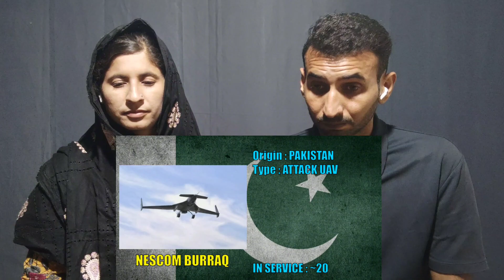India vs Pakistan Reaction by Pakistan Today | Baloch Couple Reaction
"India vs Pakistan Reaction: Military Drones Comparison & More"
In this highly anticipated video, India vs Pakistan reaction by Pakistan today  we delve into the intense and captivating world of military technology as we witness the Baloch Couple reaction of Pakistan towards the military drones comparison with India. India vs Pakistan military drones comparison reaction The rivalry between India and Pakistan has been a longstanding one, and it extends to every aspect of their nations, including their military capabilities.

Pakistani reaction on India vs Pakistan military comparison Join us as we analyze the latest developments in military drone technology from both India and Pakistan, and uncover the intricate details that make these nations stand out. Indian technology vs Pakistan technology reaction The stakes are high, and these drones play a pivotal role in the modern defense strategies of both countries.

Pakistani couple reaction on India This video offers you an exclusive opportunity to witness the reactions, opinions, and insights from experts and enthusiasts in Pakistan today as they weigh in on this critical topic. India vs Pakistan public reaction We will explore the specifications, capabilities, and potential impacts of these military drones in real-world scenarios.

Discover how these advancements are reshaping the geopolitical landscape in South Asia and what it means for the future of India and Pakistan.

India vs Pakistan military drones comparison reaction Don't miss out on this intriguing and thought-provoking discussion. Join us as we navigate through this complex and fascinating subject, bringing you the reactions and analysis you won't find anywhere else.

We will remove the video Disclaimer (Fair Use): Our channel Verified Reaction is created to give our opinion,views and reactions over different videos to entertain our viewers 😍 Pakistani Couple React on India